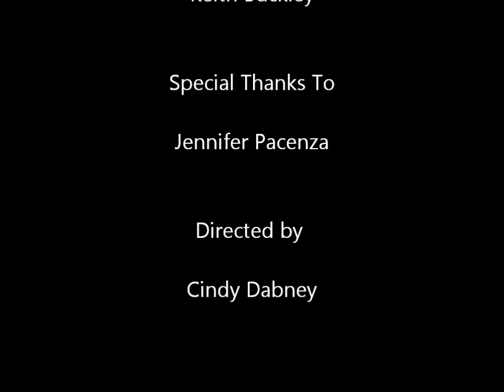Indexes and You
Young Timmy learns about indexes.